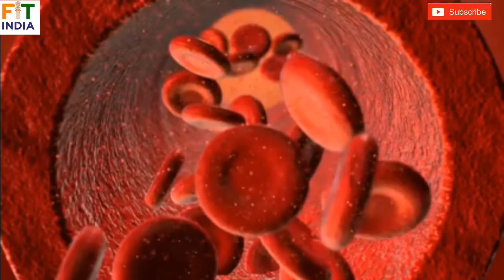सिर्फ़ 1 घरेलू उपाय बालों को झड़ने से रोकें- Stop hair fall 1 Home remedy for Healthy hair -Shaheeda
कमर दर्द दूर करने के लिए करें योगासन- Yoga for Back pain, cervical Spondylitis, Scoliosis- Shaheeda

Yoga for Thyroid - थायरॉइड  के लिए योग Hypothyroidism- Hyperthyroidism - Yoga with Shaheeda

कमर की चरबी कम करने का आसान तरीक़ा - exercise to reduce Love Handles - side fat at home by Shaheeda

पेट की चर्बी कम करने के लिए Exercise- How to reduce Belly fat- abs core workout- by shaheeda

सिर्फ़ एक योग आसन पेट की चर्बी कम करने के लिए- yoga To reduce belly fat- Abs core workout - Shaheeda

बालों का झड़ना रोकने के लिए yoga to stop hair fall and hair growth -  शीर्षासन - Headstand Shaheeda

1 मिनट में मुँह की बदबू का इलाज ।Stink from mouth treatment - Bad breath- muh ki badbu ka Ilaj

STEP BY STEP SURYA NAMASKAR FOR BEGINNERS सूर्य नमस्कार - Sun Salutations- complete workout in 5 min

क़ब्ज़ से छुटकारा -Cure Constipation- Malasana for heavy weight-Tutorial yoga with Shaheeda

हड्डियों को मज़बूत बनाने का आसान तरीक़ा- Build strong Bones Naturally-Vitamin D deficiency Shaheeda

मज़बूत  कंधों और हाथों के लिए Yoga for Upper Body, Easy Arm Balance Astavakrasana -eight angle pose

खाना पचाने का आसान तरीक़ा - Cure Constipation -how to eat- by yoga with Shaheeda

घुटनों के दर्द से कभी नहीं होंगे परेशान।
Practice these Simple exercises to strengthen knee.

One minute yoga- plank hold

one minute yoga wrist warm up

How to do Kunjal Kriya Induced Vomiting - for acidity constipation food poisoning yoga with Shaheeda

Yoga to cure Frozen Shoulder कंधे की अकड़न By yoga with Shaheeda

5 min exercise to get FLAT ABS at home without gym - Plank hold Tutorial by yoga with Shaheeda

Yoga to cure low Blood presure Naturally -Surya bhedi Pranayama- by yoga with Shaheeda

Sitting Yoga Asana to Reduce body Fat - yoga posture for beginners by yoga with Shaheeda

Laghu Shankh Prakshalan | Stomach cleansing technique Cure constipation,Acidity- Yoga With Shaheeda

Nadi Shuddhi Pranayama with Explanation | why we inhale and exhale from alternate Nostril | Shaheeda

hari fall solution
hair fall tips
hair fall diet
balon ka jhadna kaise roke
hair growth tips
hair growth for woomen
hair growth for men
hair growth yogasana
hair fall yogasana
how to stop hair fall
hair growth
Yoga Tutorial for Beginner
-by Yoga with Shaheeda